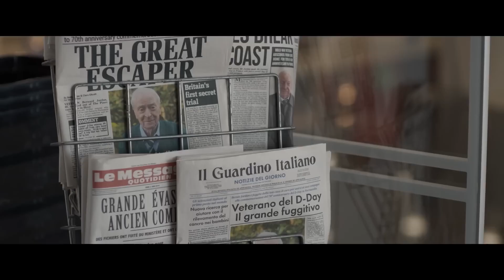The Great Escaper - Official Trailer - 1920x1080p FHD - GameMoviePortal.com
In the summer of 2014, Bernard Jordan (Michael Caine) made global headlines. He had staged a “great escape” from his care home to join fellow war veterans on a beach in Normandy, commemorating their fallen comrades at the D-Day Landings 70th anniversary.

It was a story that captured the imagination of the world as Bernie embodied the defiant, “can-do” spirit of a generation that was fast disappearing. But of course, it wasn’t the whole story. It was an inspirational but sanitised retelling of one man’s need to come to terms with the lasting trauma of war.

Bernie’s adventure, spanning a mere 48 hours, also marked the culmination of his 60-year marriage to Rene (Glenda Jackson) – THE GREAT ESCAPER celebrates their enduring love but always with an eye to the lessons we might learn from the Greatest Generation.

- PLEASE LET US HELP REACH 1000 FOLLOWERS!

A must, for all gamer and movie-fans out there and everybody, who likes Soundtracks and Scores from the most ambitious composers like Hans Zimmer, John Williams, Brian Tyler, Marco Beltrami, Henry Jackman, Lorne Balfe, Rupert and Harry Gregson-Williams, Javier Navarrete, Joseph Trapanese, Michael Giacchino, Geoff Zanelli, Trevor Gureckis, James Horner, Alan Silvestri, Michael Kamen and many more! We put a lot of sweat and heart into our channel and our (upcoming new) website, where gamers and film geeks will also get something out of it. So if you like good movies and great blockbuster games, follow and support us. Thank you very much.